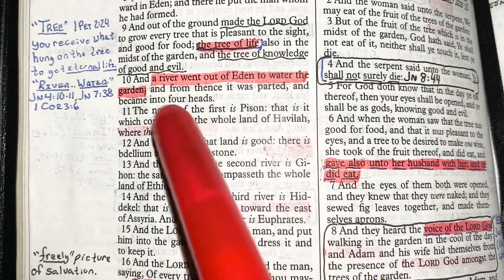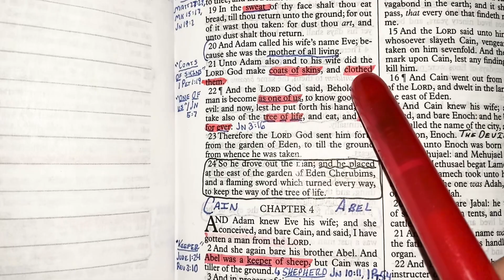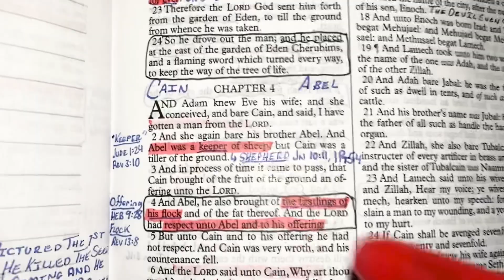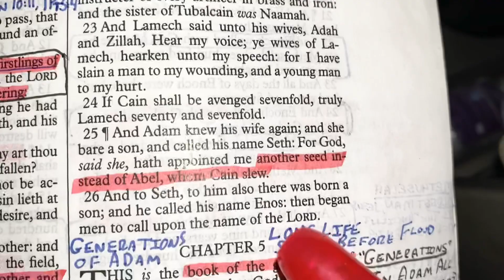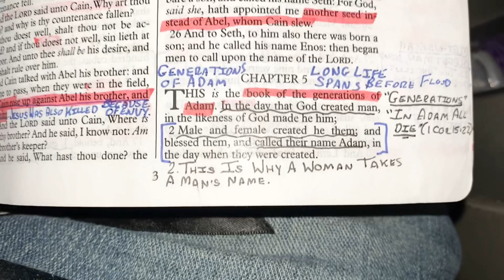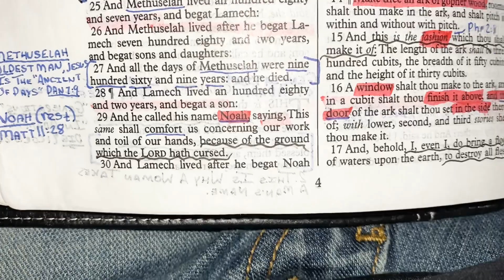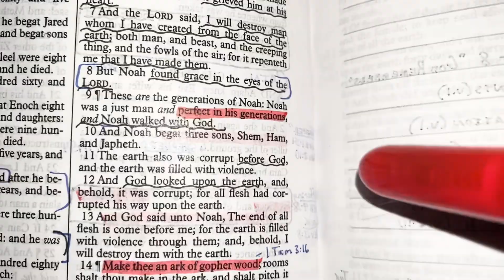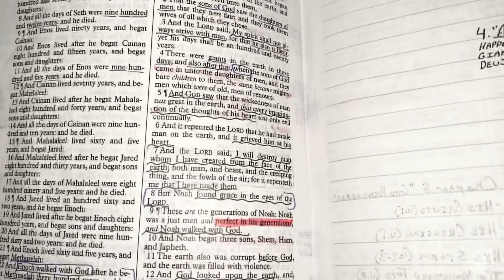THE RED TRAIL OF JESUS #3 (Genesis 4-6)